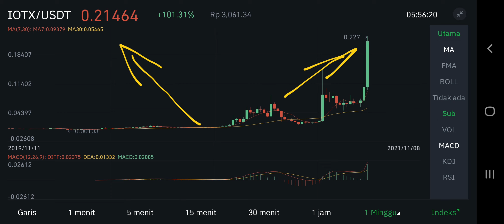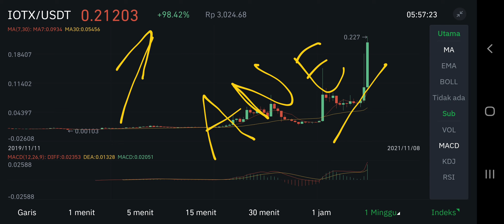IOTX HIT $2 UP TO 350% ! NICE PREDICT IOTEX MAKE NEW ALL TIME HIGH AGAIN - NGITUNG DUIT DULU🤑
iotx pump n hit target